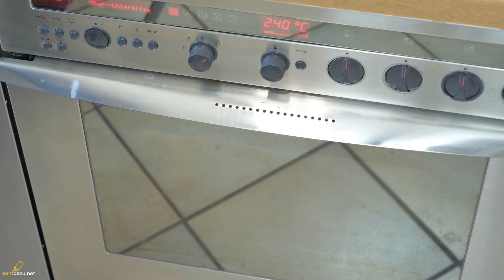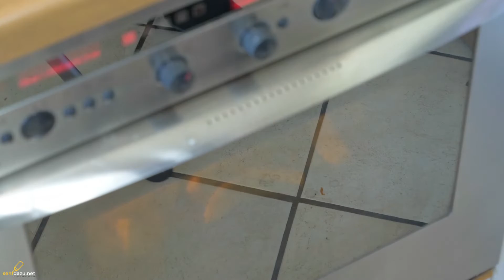Mediterranes Ofengemüse mit Knoblauch Thymian Mayonnaise einfach selber machen I Rezept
Das Video ist einfach lecker. What? 😁 Ja, also, nicht das Video, aber das Rezept.
Dieses mediterrane Ofengemüse schmeckt immer lecker und die Knoblauch Thymian Mayonnaise ist der Hit.
Man kann alles ganz einfach selber machen, ihr könnt also am Ofengemüse nichts falsch machen und es schmeckt eigentlich immer.
🍲 Das Gericht ist also einfach, unkompliziert, lecker und flexibel. Was wollt Ihr mehr?
Dieses mediterrane Ofengemüse ist jetzt mit Kartoffeln, Paprika, Zucchini, Aubergine, Tomaten und Zwiebeln.
Sollten Euch noch weitere Ofengemüse-Varianten interessieren, dann schreibt mir das gerne mal in die Kommentare.
Ich finde Ofengemüse ja wirklich klasse. Einfach beliebiges Gemüse schneiden, ab in den Ofen und raus kommt ein wahres Geschmackserlebnis. Und mit der Mayo haut man noch ein drauf.
Was sagt Ihr???

- 3 Beitragstags

"Schön, dass Du Dir auch mal meine Beschreibung anschaust."
Vielen Spass & Dank :)

- (etwas vergessen?)

..: Bleibe auf dem Laufenden
Registriere Dich auf YouTube ) und

Schon gesehen?

ÜBER MICH

Mein Name ist Pascal Doden und ich komme aus der Ecke von Münster. Genauer gesagt aus der schönen Stadt (Ok, es ist ein Dorf...) namens Senden in Westfalen.
Das liegt direkt an Münster und im Münsterland bzw. im Kreis Coesfeld. Ein schöner Ort mit guter Anbindung. :)
Auf senfdazu.net möchte ich mich mit Themen befassen, die mich aktuell interessieren. Ich geb' meinen Senf dazu und das am Liebsten zu ganz vielen Dingen.
Derzeit widme ich mich sehr viel meiner Leidenschaft dem Kochen und immer mehr auch dem Backen.
Deswegen ist der Bereich "Küche, Kochen & mehr" auch sehr dominant. In Zukunft sollen aber noch viele weitere Themen wie Reviews, Tests, YouTube, Computer, Internet, Rezensionen und vieles mehr auf senfdazu.net zu sehen sein.
Ich geb' meinen Senf dazu :)
... und das am Liebsten mit Euch zusammen.

Für Uns (Creator) sind Aktivität und Wertschätzung der Zuschauer enorm wichtig. Du hilfst uns, dass wir Feedback über unsere Videos erhalten und dass wir uns verbessern und wachsen können.
Und für uns Creator ist Deine Unterstützung enorm wichtig! Den Du entscheidet zu großen Teilen über Erfolg oder Misserfolg eines YouTubers. Du bestimmst durch Deine Hilfe und Unterstützung, ob meine Beiträge gut oder schlecht sind.
Deswegen. Helfe mit - Unterstütze und Verbreite Gutes!
Es hilft jeden Creatorn und es würde auch mir helfen.

Wenn Dir also mein Video gefallen hat, dann zeige es anderen, damit noch mehr auf das Video aufmerksam werden können.
Außerdem kannst Du mich auch noch anders unterstützen:
DANKE :)

Oh! Bis unten gelesen?
Vielen Dank. :)